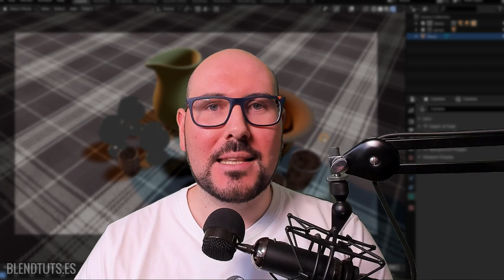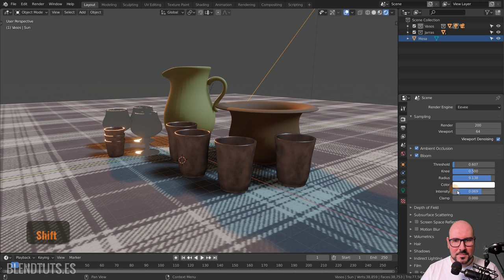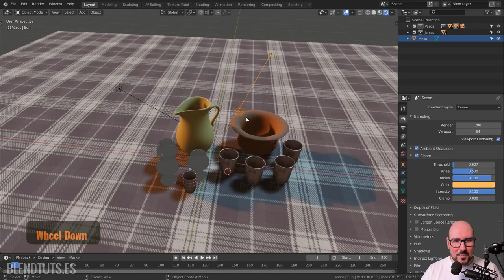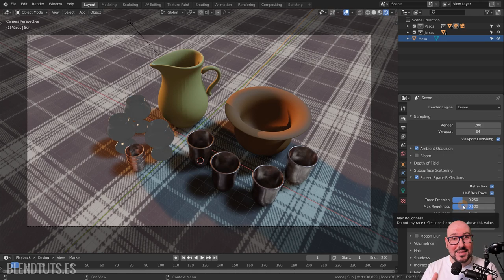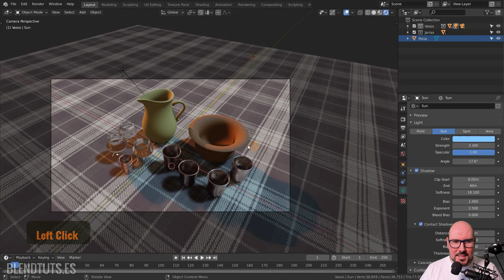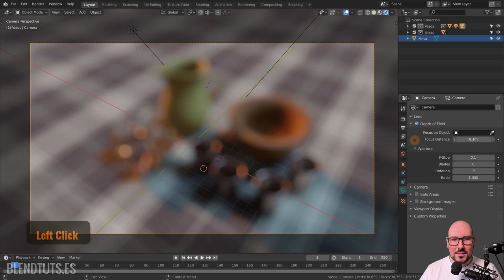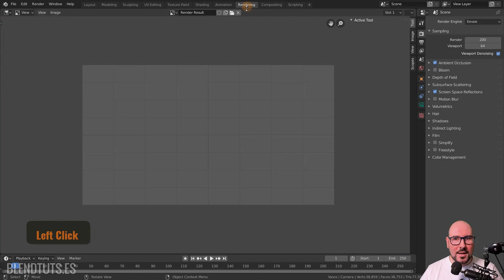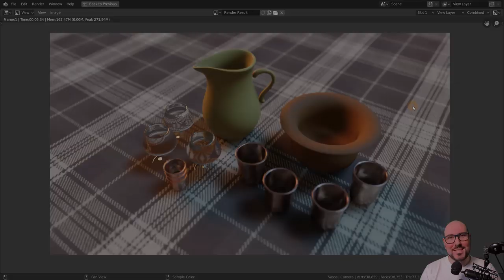Render con EEVEE (Introducción a Blender 2.80 #38)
En este video experimentaremos con algunas de las opciones más importantes que nos proporciona EEVEE para sacar nuestro render y convertir la escena 3D en una imagen o animación.

EEVEE se basa mucho en aproximaciones y trucos, y por ello nos proporciona muchas opciones que podemos usar para "falsear" algunas cosas o efectos y así obtener un resultado más atractivo.